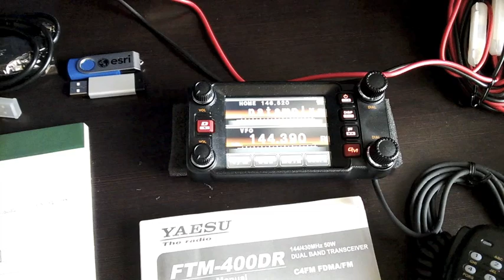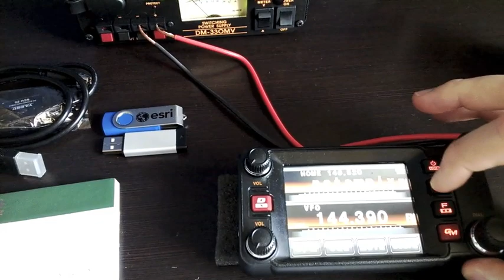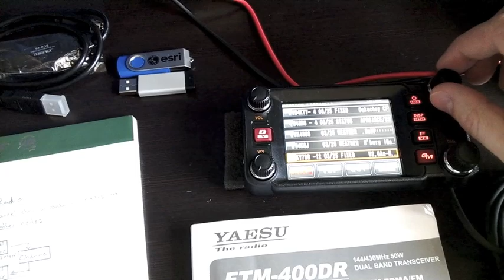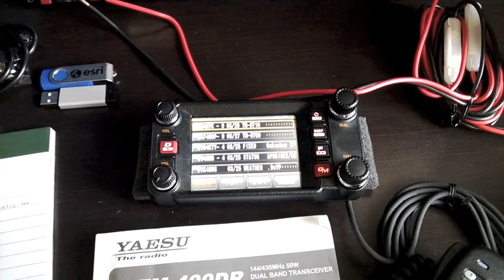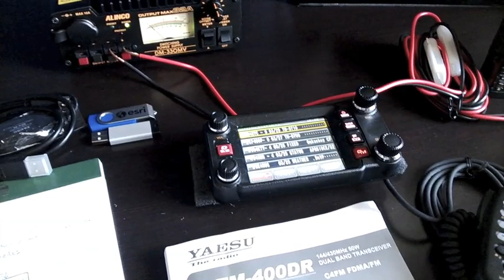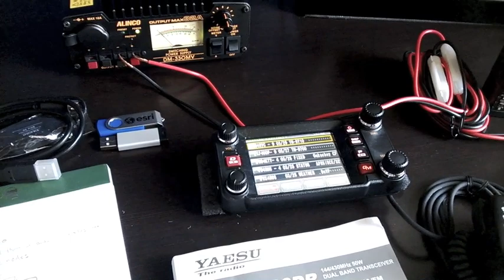Yaesu Digital System Fusion - FTM-400DR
A basic introduction of the Yaesu Digital System Fusion, using the FTM-400DR and VX-8G as examples.  I wanted to explain the basics of APRS and C4FM digital modes and explain what are the technologies, applications and advantages of this new system.